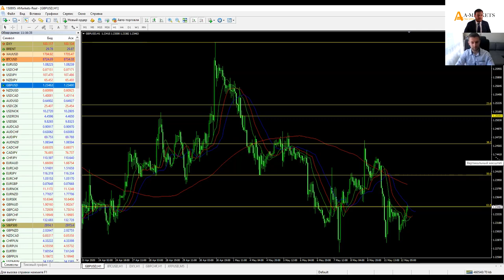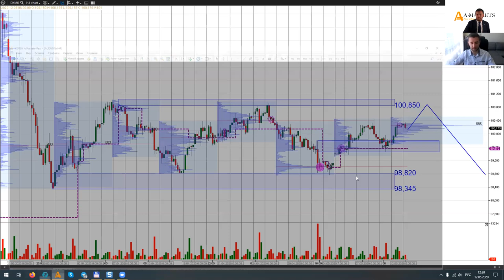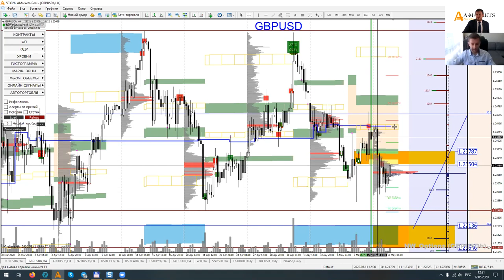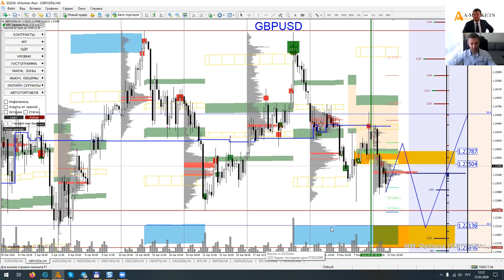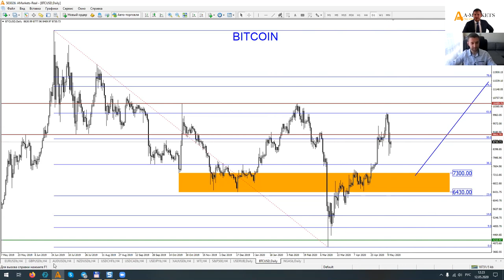Артем Деев vs Денис Ковач: торговые идеи по GBPUSD, BTCUSD и индексу USD | AMarkets